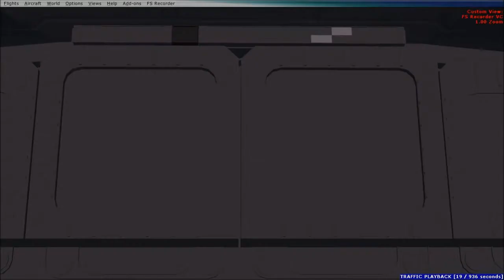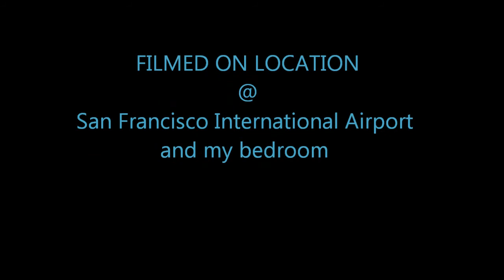FSX Presidential escort II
Trying out the Iris F-15 software with the PMDG 747-8, I love these programs,the F-15 Eagle is my favorite fighter plane of all and the 747-8 is just a beautiful aircraft, my two favorite airplanes of all.